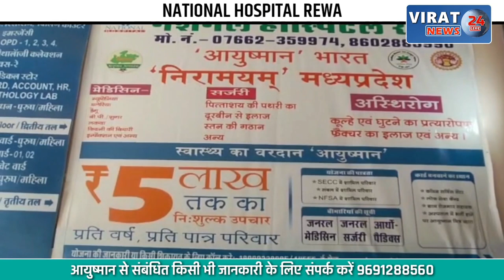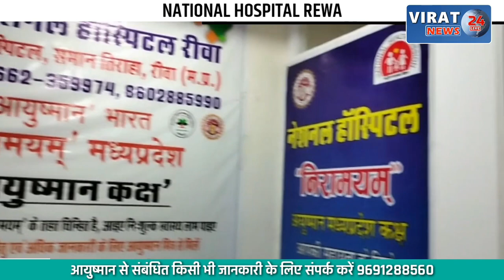फसल देखने के लिए खेतों की तरफ जा रहा था युवक को मारी गोली, युवक के साथ हुई बड़ी वारदात !